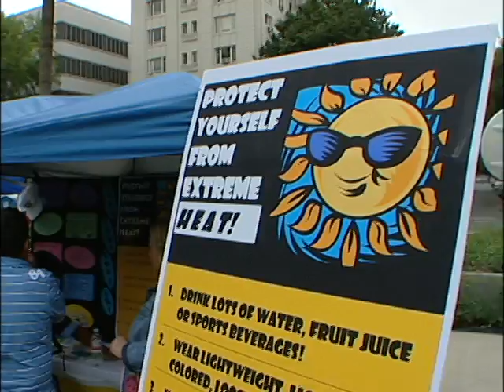Preparedness Day 2006